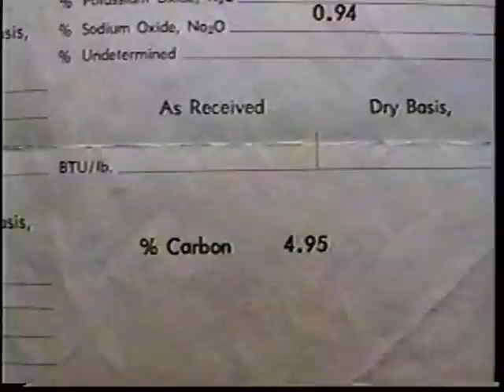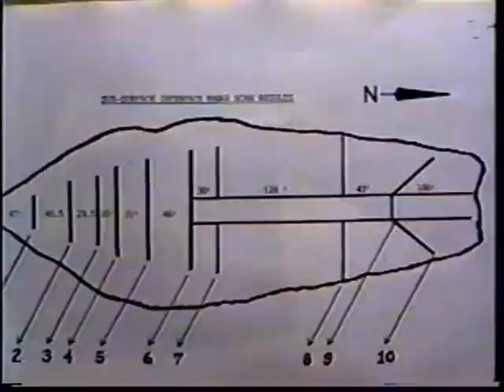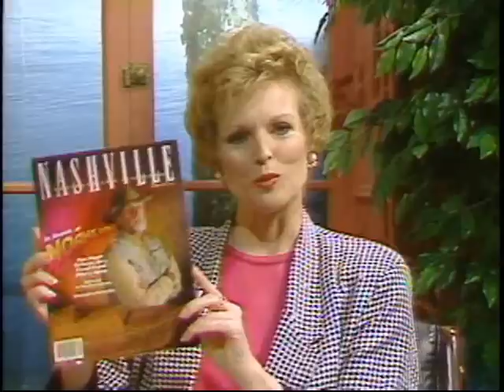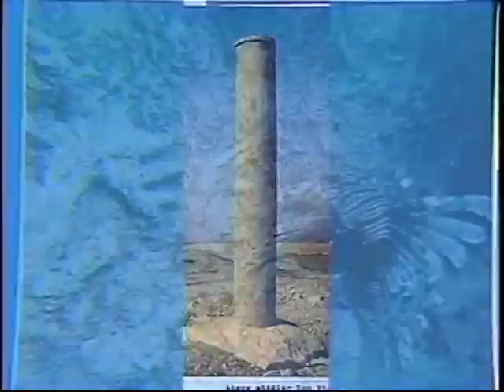Ron Wyatt Biblical Discoveries Part 1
Ron Wyatt, Nashville anesthetist/archaeologist, and host Susan Meredith discuss finding Noah's Ark, Ark of The Covenant, Sodom & Gomorrah etc. November 1992, Nashville TN.